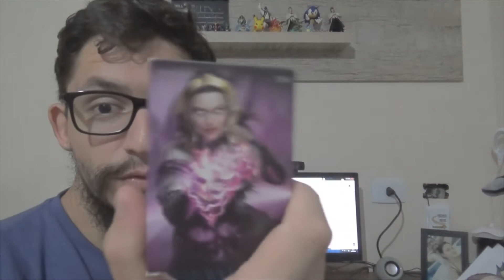COVIL DO JOTA !!! CONCURSO DE DESENHO !!! RENATINHO ENTIDADE SUPREMA !!!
Hoje venho trazer um concurso que vamos realizar em nosso covil para homenagear e reverenciar nosso Deus supremo do Covil, a lenda Renatinho o Linnone mitoso que derrubou um Dragonite.

O concurso consiste em desenhar o mito Renatinho da forma mais mitosa e criativa que vocês imaginam, os três desenhos mais criativos serão premiados.

Participe você também desse concurso !